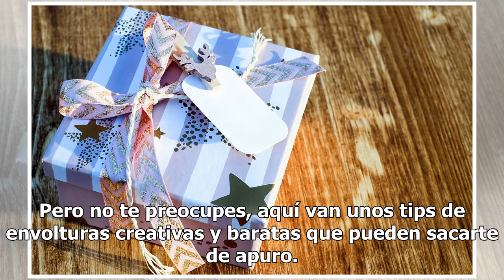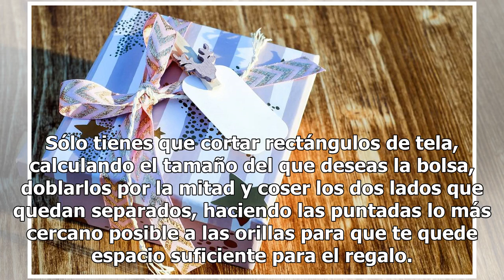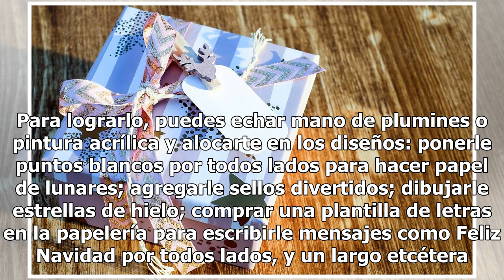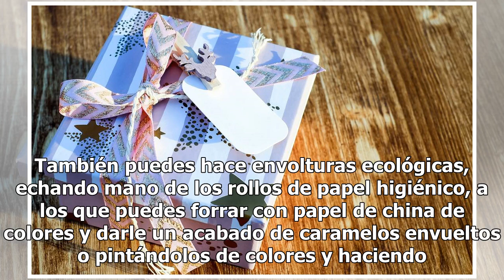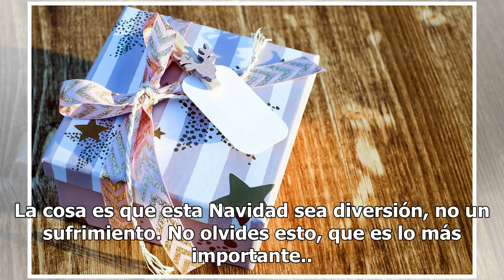¡Que lo abra! Envuelve tus regalos de Navidad como campeón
La envoltura de regalos es uno de esos procesos engorrosos que muchos tenemos que vivir para disfrutar la magia de las fiestas; a veces, cuentas con el apoyo de las tiendas que ofrecen envolturas gratis en la compra de sus productos, pero cuando no, pensar en cómo adornar tus presentes de manera ori...